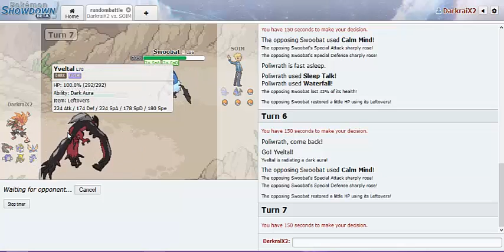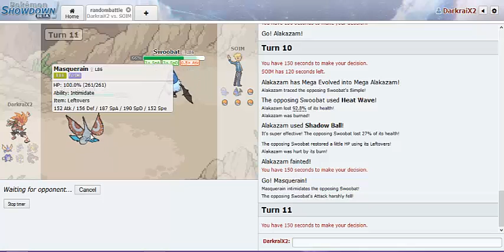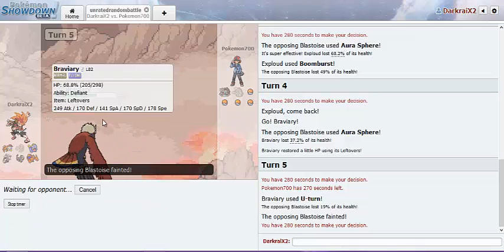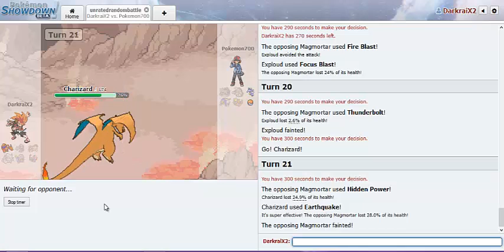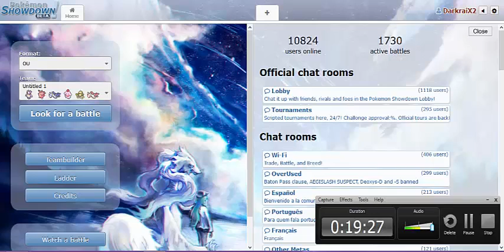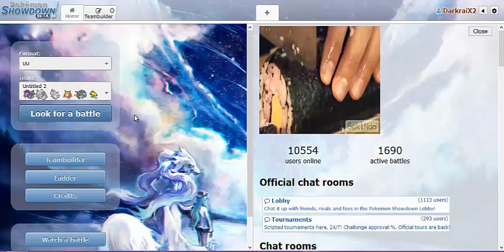PS Ep1 I Hate Random Battles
Welcome to the youtube Region. Today we have ep 1 of my Pokemon Showdown Series.